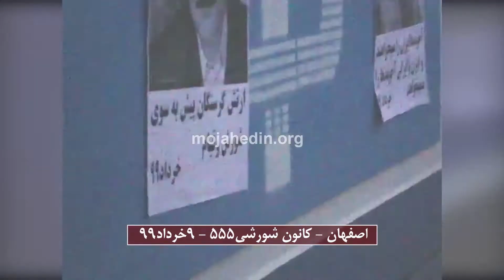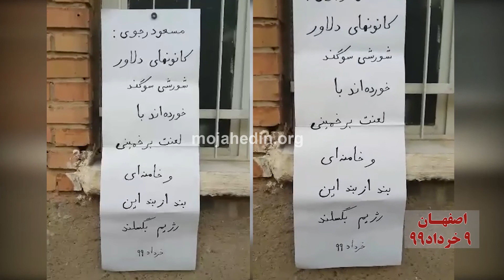فعالیت کانون های شورشی در شهرهای اصفهان و گرمسار ۹ خرداد